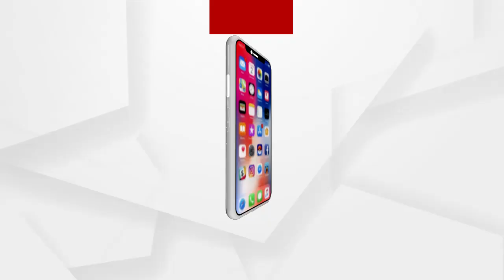ପିଏମ କିଷାନ ଯୋଜନା ପ୍ରସଙ୍ଗରେ କଣ କହୁଛନ୍ତି ବଜେପି ନେତ୍ରୀ ନିର୍ମଳା ସିତାରାମନ...